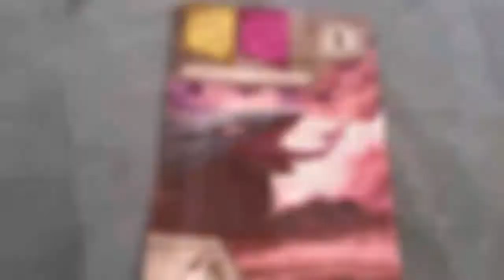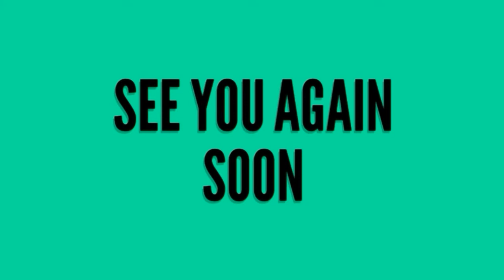The Ancient World (Red Raven) - An Inside Look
Games Off The Shelf gives you a brief overview of The Ancient World from Red Raven Games. The Ancient World is for 2-4 players and plays in about 90 minutes.